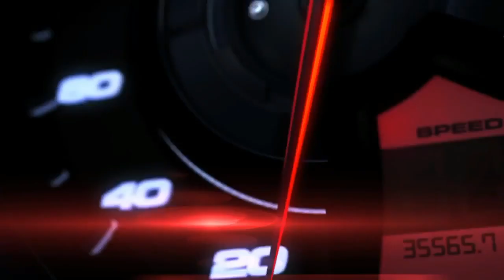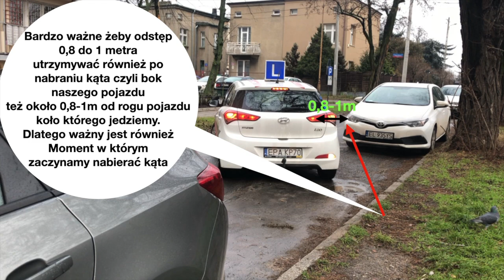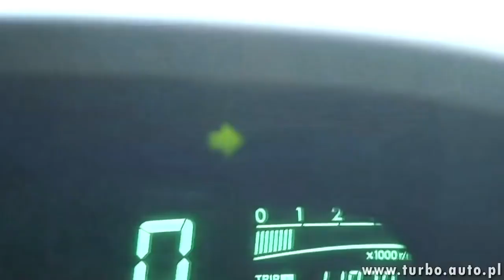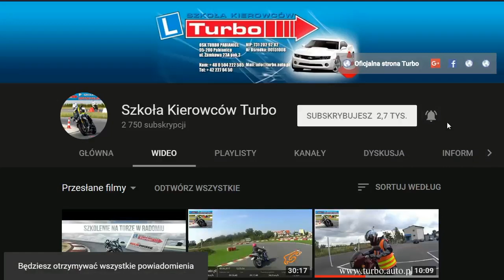Nauczymy Cię parkowania równoległego z prawej I lewej strony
Moje rady mają pomóc w nauce parkowania w początkowej fazie jak również doświadczonym kierowcom którzy nigdy nie potrafili z tym parkowaniem sobie poradzić. Dotyczą każdego rodzaju pojazdu czyli auta osobowego, typu kombi, auta ciężarowego jak również autobusu.

PARKOWANIE RÓWNOLEGŁE TYŁEM Z PRAWEJ STRONY !

WAŻNE !!!
PARKOWANIA NIE SĄ MANEWRAMI WYKONYWANYMI PŁYNNIE!!!
(czyli nie musimy cały czas jechać wykonując manewr a wręcz wskazane jest kontrolowanie minimalnej prędkości od 0- 5km/h i ewentualne zatrzymywanie jeśli wymaga tego sytuacja)
MANEWRY PARKOWAŃ ŚCIŚLE WIĄŻĄ SIĘ Z ZADANIEM NUMER 2 NA PLACU MANEWROWYM (rękaw).
To właśnie na rękawie:
1.uczymy się jazdy na pół sprzęgle czyli kontroli prędkości w przedziale od 0-5km/h
2.jadąc używamy sprzęgła a hamulec tylko wykorzystujemy do zatrzymania w polu koperty
3.Uczymy się obserwacji toru jazdy przez tylną szybę i lusterka
4.Uczymy się umiejętności prowadzenia toru jazdy do tyłu wzdłuż linii.

PARKOWANIE RÓWNOLEGŁE TYŁEM Z PRAWEJ I LEWEJ STRONY(jest tak samo):

1.Ustawiamy się w bezpiecznym odstępie obok pojazdu za którym parkujeny (0,8-1m)
2.Włączamy kierunkowskaz i bieg wsteczny
3.Upewniamy się o możliwości jazdy czyli rozglądamy się (przypominam że jadąc do tyłu należy zachować szczególną ostrożność i ustąpić wszystkim uczestnikom ruchu )
4.W trakcie jazdy korzystamy tylko ze sprzęgła i hamulca gaz nam nie będzie potrzebny(ważne: lewa noga operuje sprzęgłem, prawa jest położona nad hamulcem przygotowana do hamowania}
5.Dojeżdżając naszym lusterkiem do lusterka auta za którym parkujemy rozpoczynamy szybkie kręcenie do oporu kierownicą (w prawo jeśli parkujemy z prawej w lewo jeśli parkujemy z lewej)
6.Nabieramy kąta odpowiedniego do ilości miejsca tak jak omawiam to w filmie (kąt ma znaczenie i zawsze jeśli to możliwe im mniejszy kąt tym łatwiej zaparkować)
7.Po nabraniu kąta zatrzymujemy się i odkręcamy kierownicę 1,5 obrotu wtedy mamy gwarancję że koła ustawiliśmy na wprost (jak dojdziecie do wprawy zatrzymanie nie będzie konieczne ale w trakcie nauki a szczególnie na egzaminie zatrzymując się mamy gwarancje że mimo stresu wszystko wykonamy poprawnie)
8.Jedziemy na prostych kołach obserwując w lusterku krawężnik(lusterka muszą być ustawione prawidłowo) gdy krawężnik znika lub lusterko minie róg (reflektor tylny )pojazdu zaczynamy płynne kręcenie kierownicą w rytm jazdy.
9.Obserwujemy przez przednią szybę auto z przodu a w lusterkach bocznych auto z tyłu ustawiając się w świetle tych pojazdów równolegle do krawężnika.
10.Ustawiamy dźwignię biegów w pozycji neutralny tak zwany luz i zaciągamy hamulec ręczny.
11.Kół nie prostujemy ponieważ po wykonaniu zadania egzaminator natychmiast każe wyjechać.
12.Wyjeżdżając pamiętamy o kierunkowskazie i rozglądaniu się oraz upewnianiu o możliwości jazdy pamiętając że jesteśmy włączającym się do ruchu a włączający ma ustąpić wszystkim pamiętamy również aby zbyt wcześnie nie rozpocząć kręcenia kołem kierownicy a dopiero wtedy jak nasze boczne lusterko mija róg pojazdy(omówione na filmie)
13.W tym parkowaniu przysługuje nam jedna korekta toru jazdy do przodu.
14.Mamy również możliwość wykonania drugiej próby jak by pierwsza nam się nie udała.

Po dojściu do wprawy nie będziemy potrzebowali się zatrzymywać.